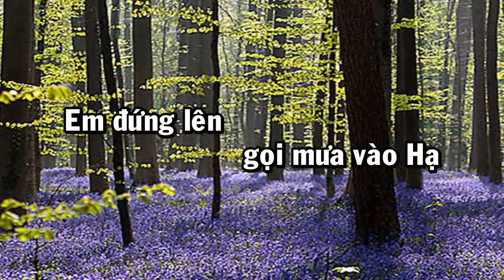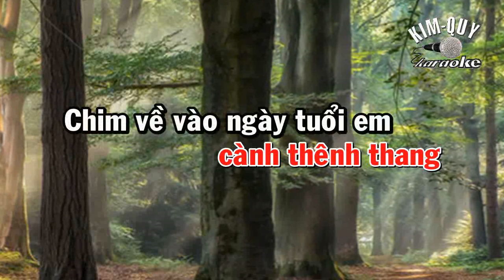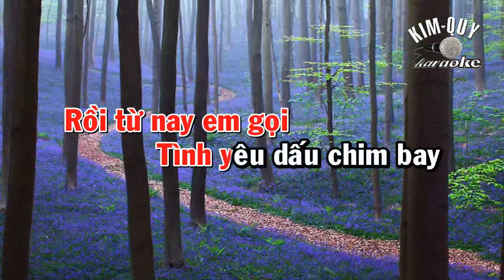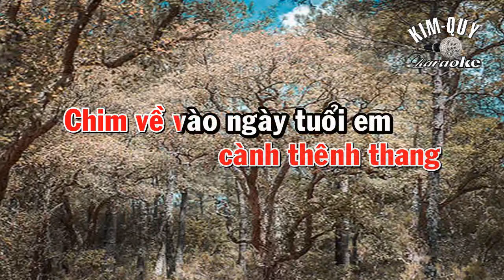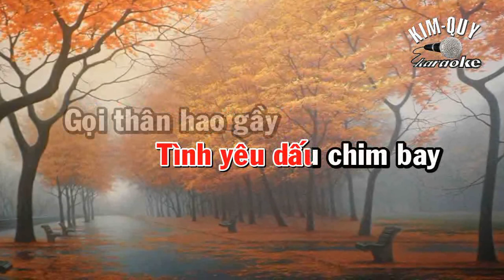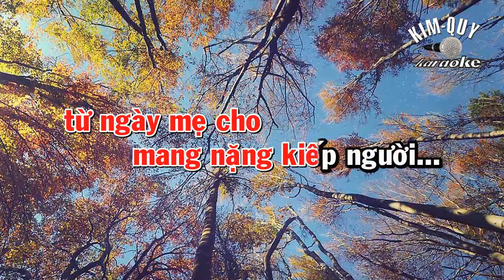GỌI TÊN BỐN MÙA - KARAOKE - Tone NỮ Trầm ( B/Si Trưởng )